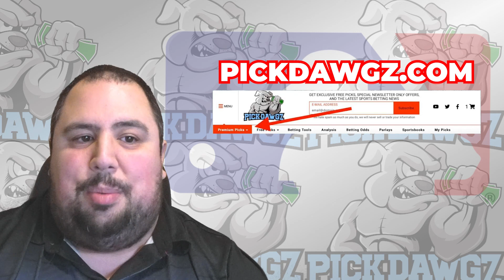Kansas City Royals vs Houston Astros 9/16/23 MLB Free Pick Free MLB Betting Tips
The Houston Astros face off with the Kansas City Royals in Saturday's MLB Baseball action. Get Chris' Expert Pick and Prediction for this game.